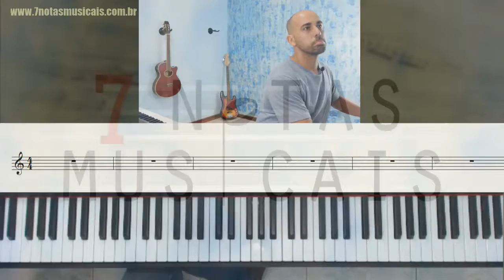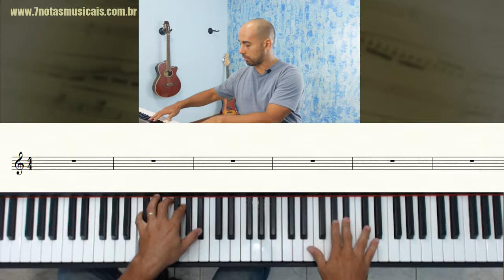Qual música, estilo, assunto musical você quer aprender (7notasmusicais)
Olá pessoal. Você tem uma música, estilo musical ou assunto na música que quer aprender. Dê sua sugestão para a gente fazer videoaulas, partituras e ajudar.
No você encontra partituras gratuitas e em breve muitas videoaulas e cursos.
Desde já, agradecemos sua colabração. Aguardamos sua sugestão. Abraços